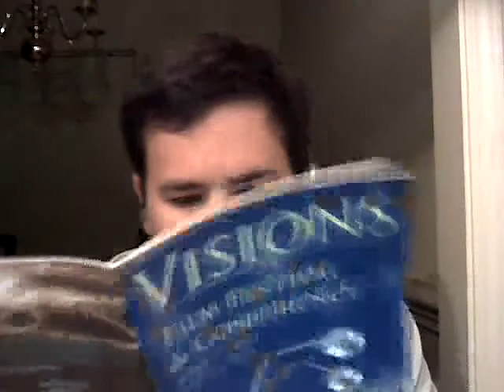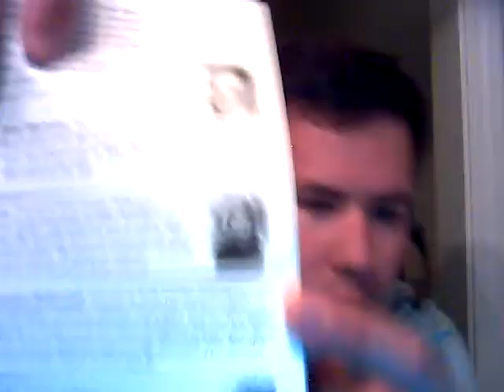marion's movie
Visions Film Festival & Conference 2011

Isaiah Powers, Dried Up

Twice as Bright - leo hageman
Kotzebue - Joshua Yates
Bedford Park Boulevard - Felix Thompson
Adventures of a Distant Mind - M. Johnston
Zlata Rybka - The Goldfish
Still Here - Alex Camilleri
Seasons of Love - Grettel Batoon
Latrinalia - Joselyn McDonald
Synapse - Chris Edwards
St. Christophorus: Roadkill - Gregor Erler
In America - Royce Marcus
Infallible - Jaclyn Gramigna
Akakombo - Rob Migrin
I F$#! With My Voice: It's a Cartoon - Evan Rothman